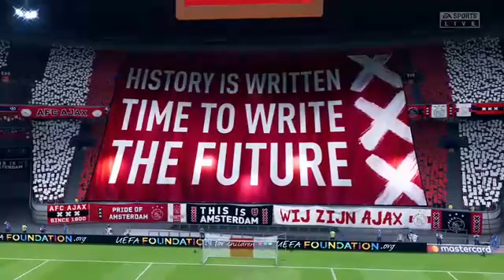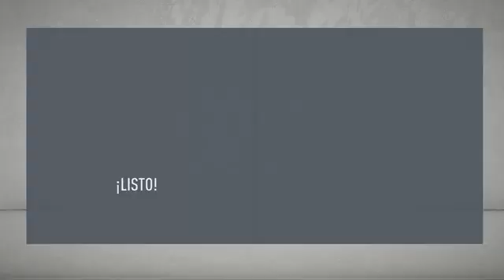Modo Carrera Ajax FIFA 20 parte 17